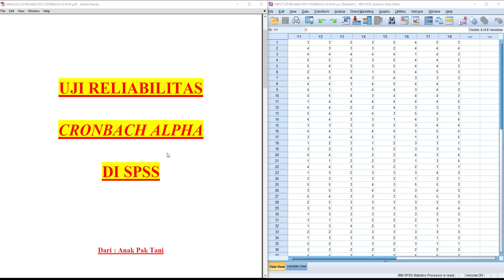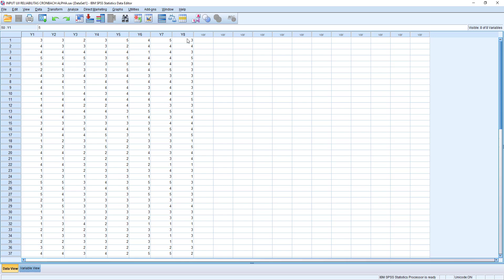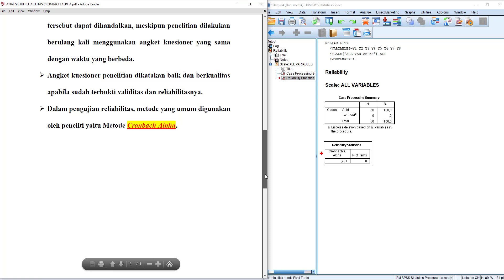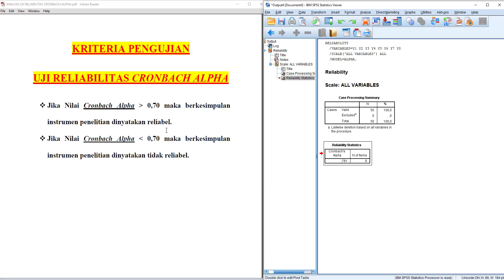Uji Reliabilitas Cronbach Alpha - Cara Uji Reliabilitas Kuesioner dengan SPSS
Dalam video ini menjelaskan cara uji reliabilitas dengan spss atau cara uji reliabilitas cronbach alpha

Selain menjelaskan konsep dasar uji reliabilitas, di video ini juga saya akan melakukan cara uji reliabilitas dengan rumus alpha cronbach, tidak lupa dengan interpretasi output uji reliabilitas SPSS secara lengkap.

Data dalam video tersebut di peroleh dari penyebaran angket kuesioner dengan menggunakan penilaian skala likert maka bisa di sebut dengan uji reliabilitas kuesioner spss.

Uji reliabilitas bertujuan untuk mengetahui tingkat konsistensi angket kuesioner, sehingga angket kuesioner tersebut dapat diandalkan, meskipun penelitian dilakukan berulang kali dengan angket kuesioner yang sama dan waktu yang berbeda.

Dalam pengujian reliabilitas, metode yang sering digunakan oleh peneliti yaitu uji reliabilitas cronbach alpha.

Simak sampai habis ya kawan-kawan semua, video ini membahas tutorial uji reliabilitas atau cara uji reliabilitas kuesioner dengan SPSS.